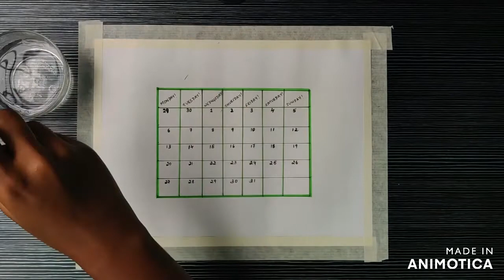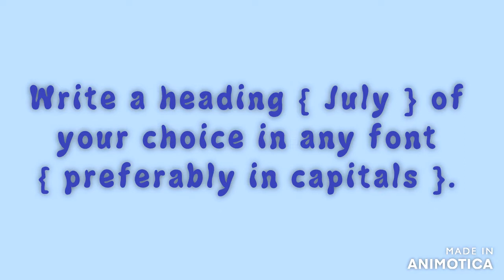DIY CALENDAR | JULY | CREATIVE CALENDAR IDEAS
Hey!!

Its the beginning of another month and here is a DIY calendar. Let us know your views in the comment section below.

Apps: Quik and Animotica

Thankyou!! xo